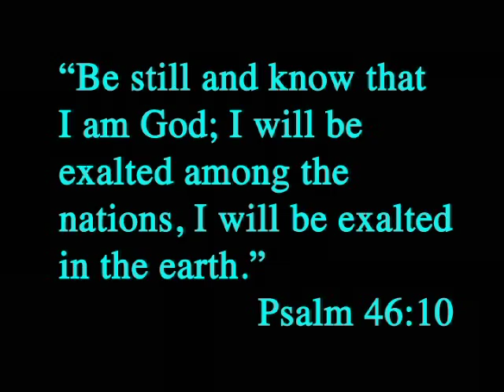Slow Me Down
Chara Christian Dance Company 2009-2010